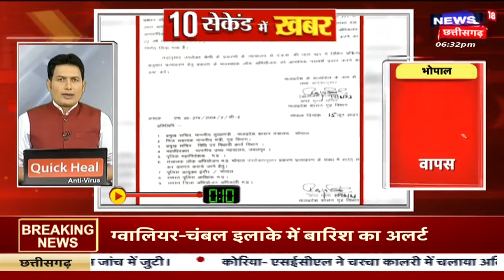Top Headlines : गांव से शहर तक हर ख़बर पर पैनी नज़र | देखिए '15 सेकेंड में ख़बर' | Biparjoy Cyclone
00:00 Intro
00:013 Biparjoy Cyclone का बड़ा खतरा
00:25 Biparjoy Cyclone को लेकर प्रशासन अलर्ट